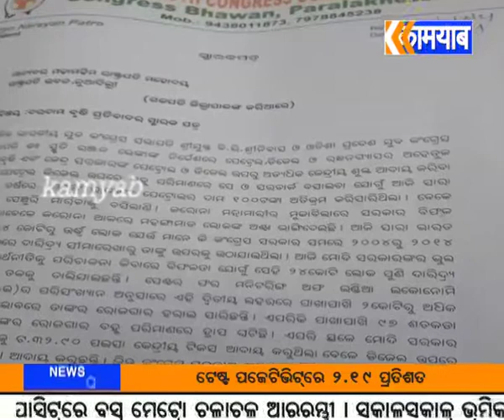kamyab tv#ଗଜପତିପେଟ୍ରୋଲ,ଡିଜେଲ ର ଅହେତୁକ ଦରବୃଦ୍ଧି ଯୋଗୁଁ କଂଗ୍ରେସ ପକ୍ଷରୁ ରାଷ୍ଟ୍ରପତି ଙ୍କୁ ସ୍ମାରକପତ୍ର